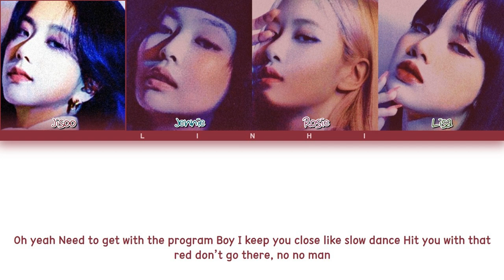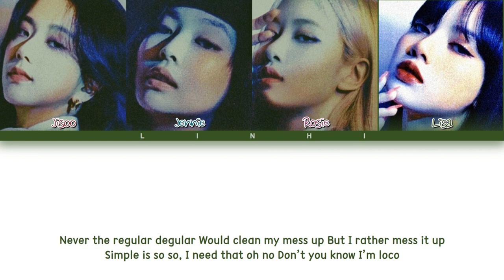BLACKPINK - "Crazy Over You" (THE SHOW LIVE) Lyrics [Color Coded Lyrics]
By-LiNhi

-Artist: BLACKPINK (블랙핑크)
-Song ♫: Crazy Over You
-Album: BLACKPINK 2021 'THE SHOW' LIVE
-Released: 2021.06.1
• Members: Jisoo, Jennie, Rosé, Lisa
• My bias: Lisa